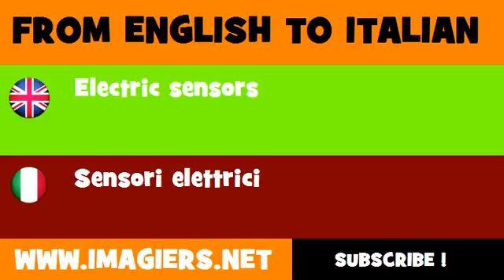How to say Electric sensors in Italian